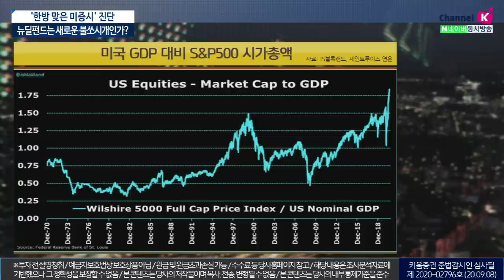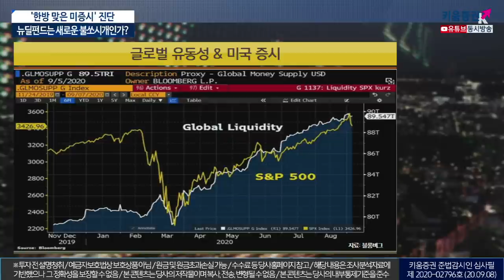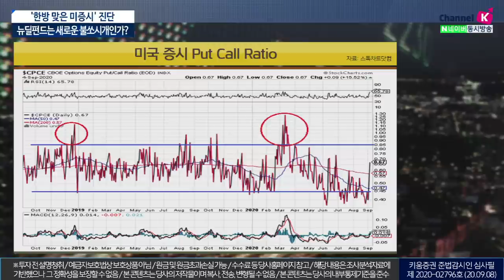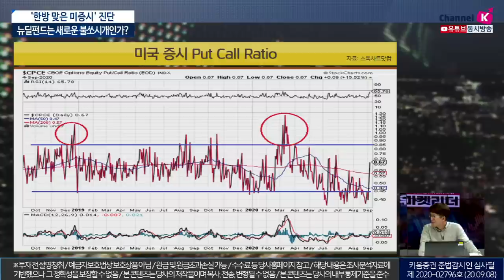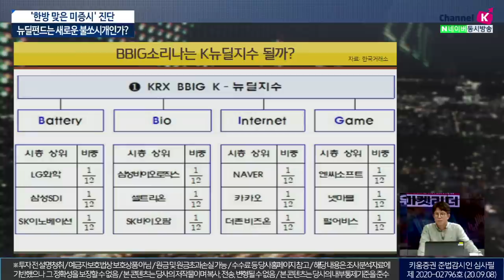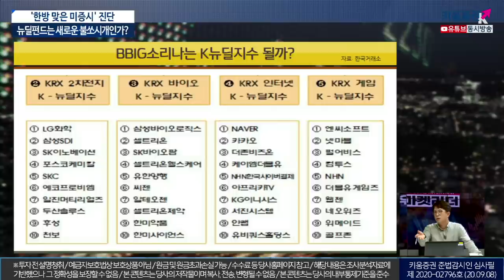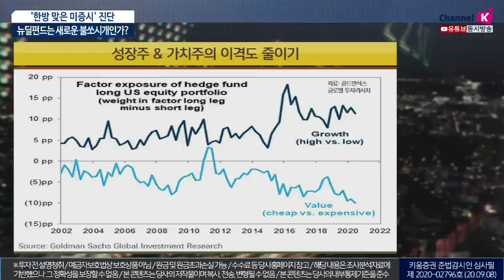'한방 맞은 미증시' 진단, 뉴딜펀드는 새로운 불쏘시개인가? (이진우의 마켓리더.시장분석/with.이명로(상승미소) 경제칼럼 리스트​​​​​​​​/20.09.08)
1. 미국 기술주 급 변동성, 대응은 어떻게?
2. 뉴딜 펀드 출범, 삑(BBIG)소리 날까?
3. 출렁이는 시장, 투자조언은?​

이진우 GFM 투자연구소장​, 이명로(상승미소) 경제칼럼 리스트​